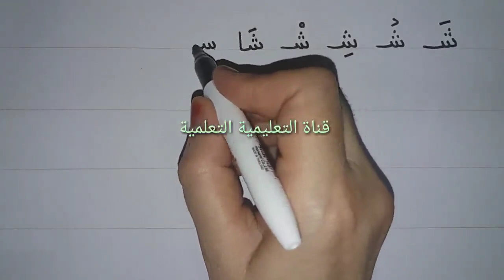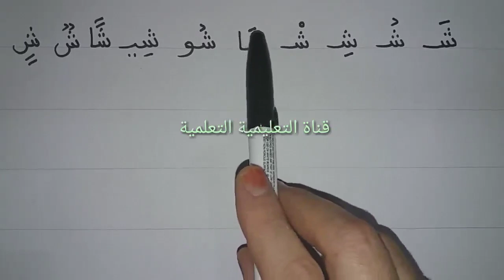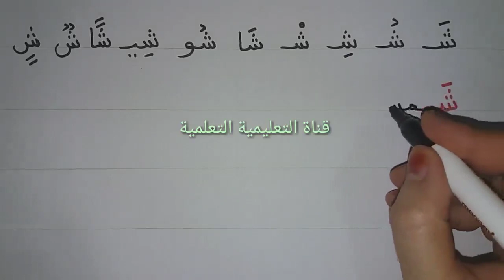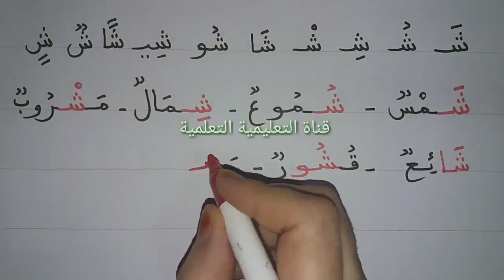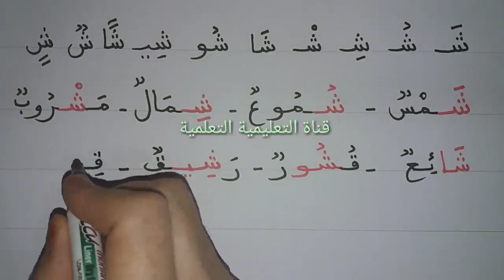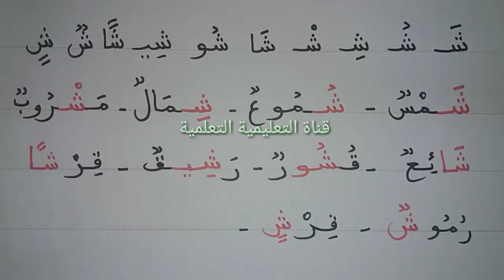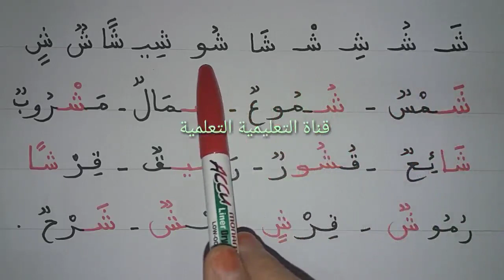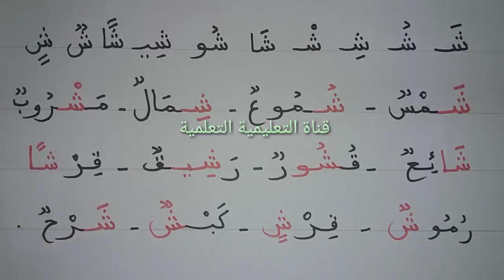تعلم بسرعة حرف الشين مع التنوين (ش) - learn to read the arabic alphabet